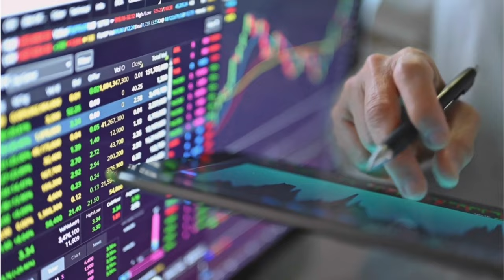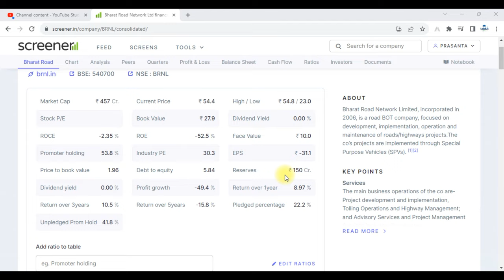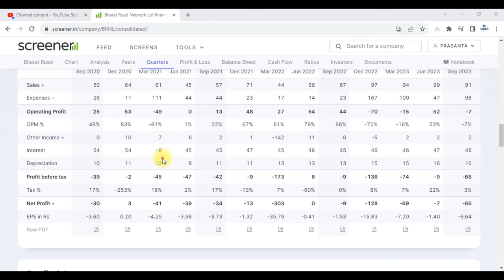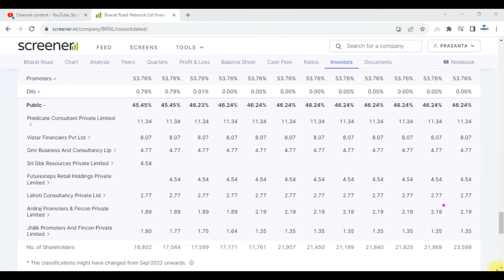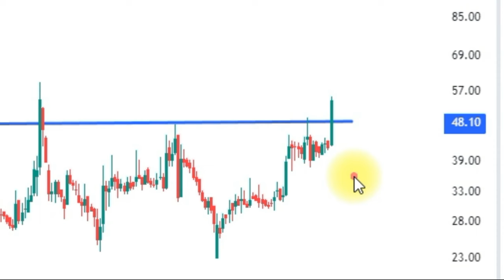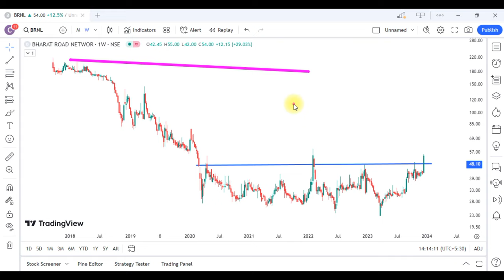Bharat Road Network Share Latest News || Bharat Road Network Share Analysis